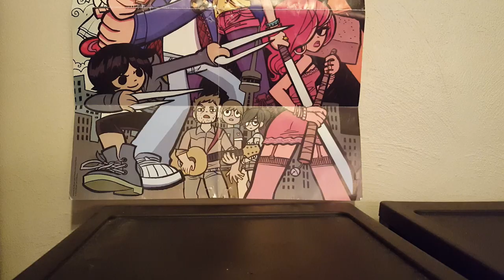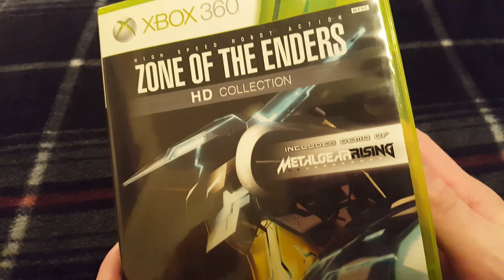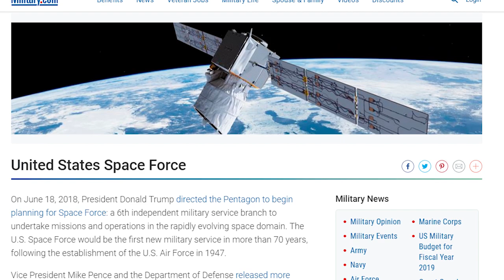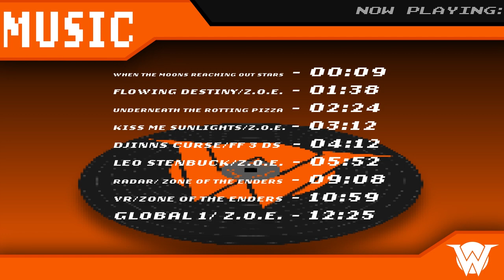(Not) Kojima's Neglected PS2 Game - Zone of the Enders Game Review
This is the story of a man who has yet to realize his destiny...

Join me as we  take a look at the High Speed Robot Action game Zone of the Enders! Often attributed to Hideo Kojima, is Zone of the Enders a forgotten gem of the PS2 era, or is there a reason this short-lived franchise drifted off into obscurity? Let's find out together, yeah?

SPOILERS AHEAD!
Chapters:
Intro - 0:00
Setup - 3:12
Combat - 6:08
Main Plot - 8:45
Exploration - 12:25
Visuals - 13:05
Bosses, Gameplay Loops, Leo sucks - 14:41
Narrative Ending - 19:16
Conclusion - 23:36

Oh, and if you don't already follow SomeCallMeJohnny's content, please check him out right away!: